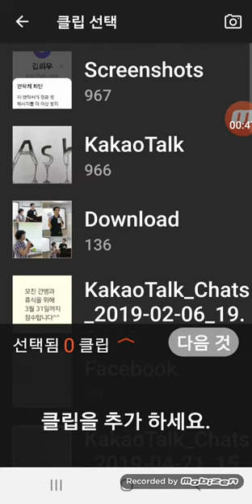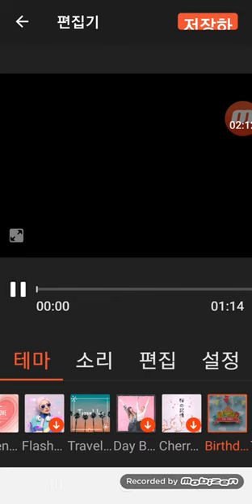Video show로 영상 만들기